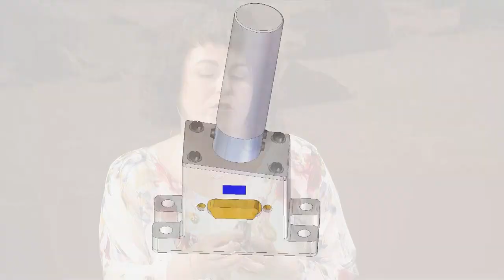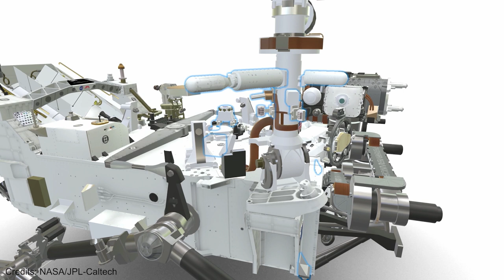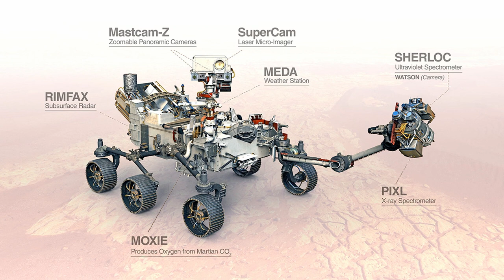Space-proof technology (July 20th 2020)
Get in the space mood! Vaisala's and Finnish Meteorological Institute's technology is heading to space towards the Red Planet. Raise your excitement by watching this webcast and learn about space-proof technology, how it works, what it does, and why it’s important. You’ll hear stories by our experts in research and engineering, and a special guest speaker Mike Massimino, who is a Columbia University professor and a former NASA astronaut.